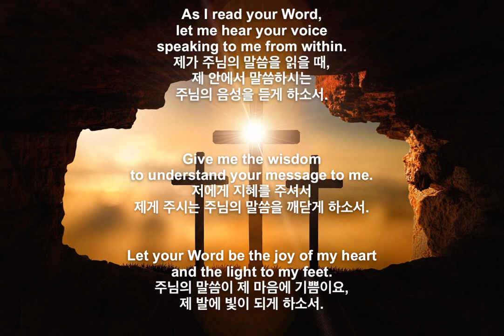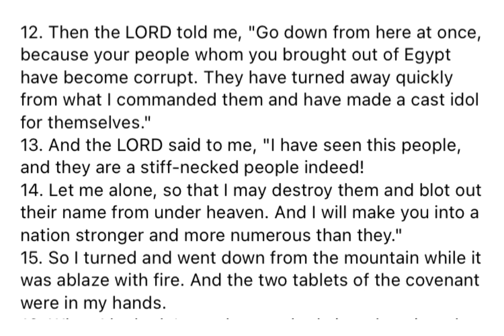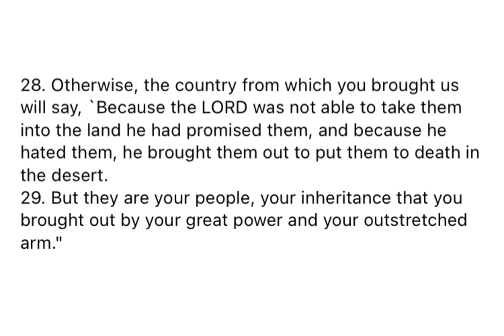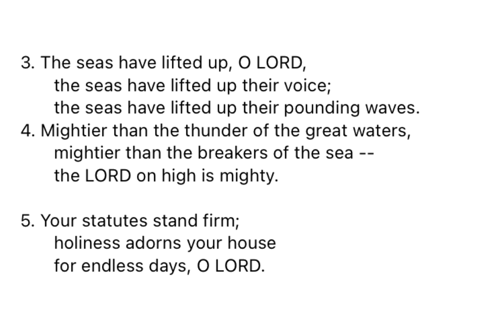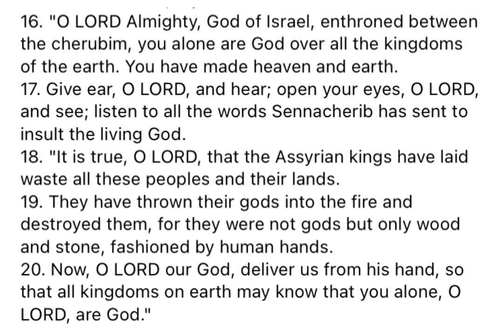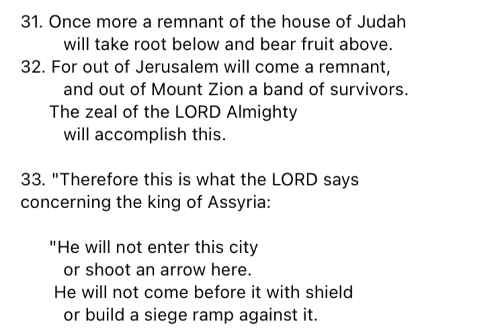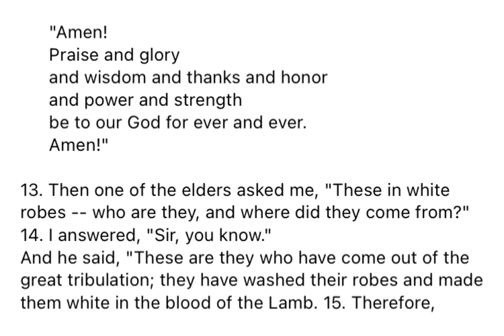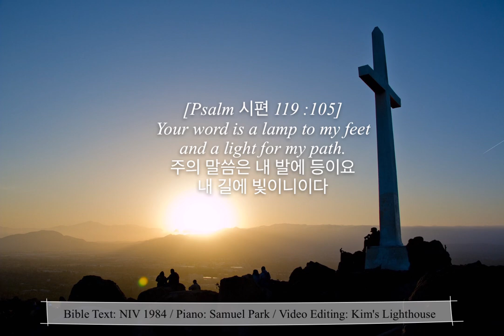M'CHEYNE BIBLE READING PLAN-156(맥체인성경통독):Dt신9, Pr시92-93, Isa사37, Rev계7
Bible Text: NIV 1984
Piano: Samuel Park
Video Editing: Kim's Lighthouse

[0:00] Day 156
[0:17] Prayer Before Reading
[1:12] Deuteronomy 9
[5:58] Psalm 92
[7:20] Psalm 93
[8:02] Isaiah 37
[13:40] Revelation 7
[16:11] Prayer After Reading